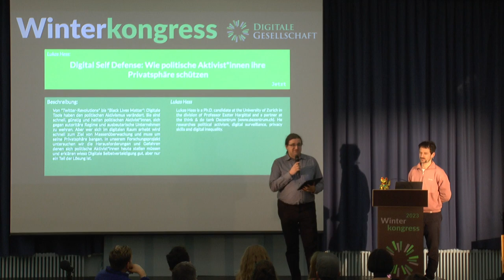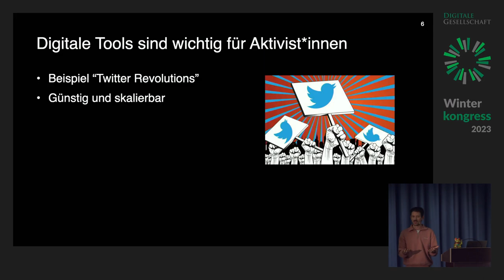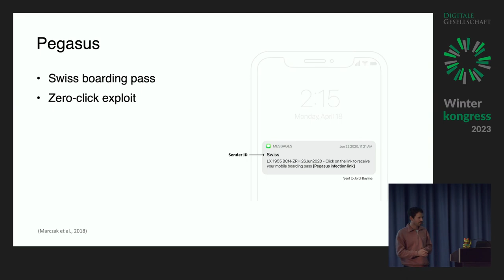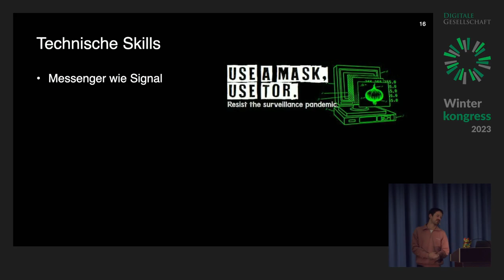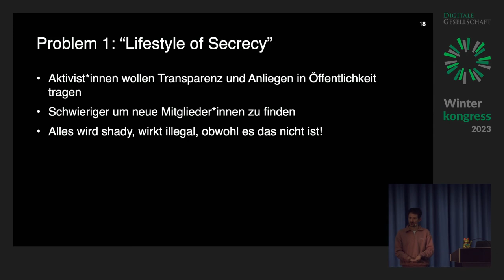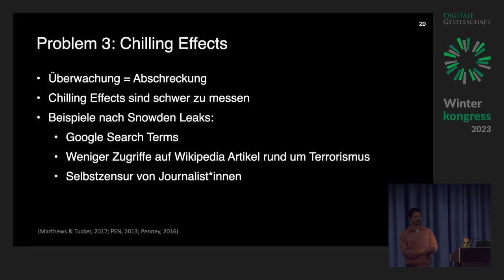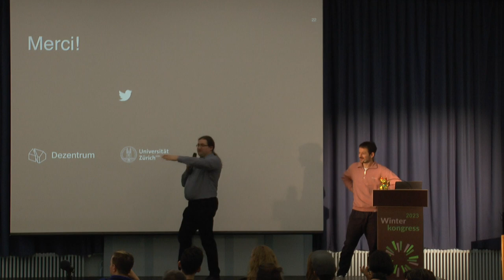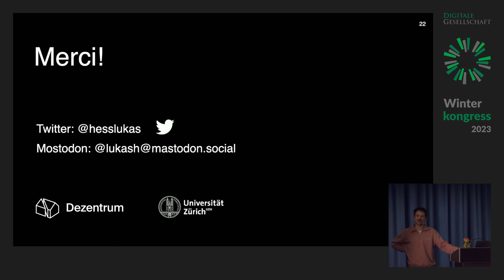Winterkongress 2023 - Digital Self Defense: Wie politische Aktivist*innen ihre Privatsphäre schützen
Von “Twitter-Revolutions” bis “Black Lives Matter”: Digitale Tools haben den politischen Aktivismus verändert. Sie sind schnell, günstig und helfen politischen Aktivistinnen, sich gegen autoritäre Regime und ausbeuterische Unternehmen zu wehren. Aber wer sich im digitalen Raum erhebt wird schnell zum Ziel von Massenüberwachung und muss um seine Privatsphäre bangen. In unserem Forschungsprojekt untersuchen wir die Herausforderungen und Gefahren denen sich politische Aktivistinnen heute stellen müssen und erklären wieso Digitale Selbstverteidigung gut, aber nur ein Teil der Lösung ist.